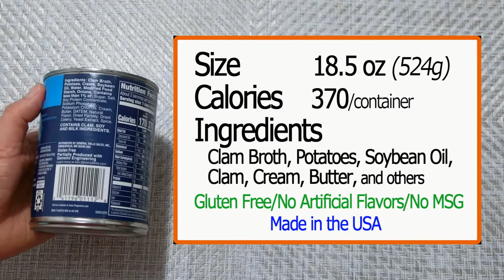Progresso Traditional Soup New England Clam Chowder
What’s inside of Progresso New England Clam Chowder and how is it?
Open the container, show inside, heat, and taste.